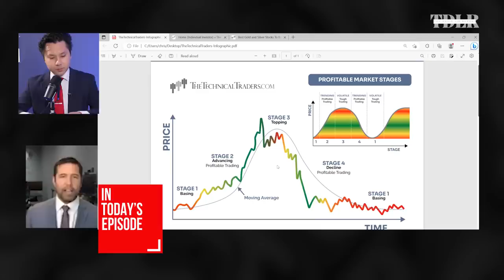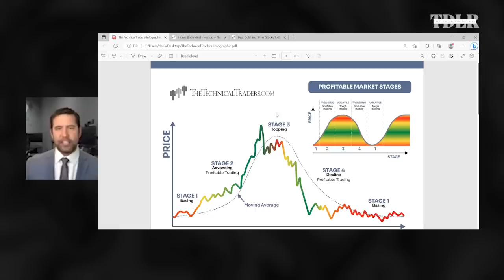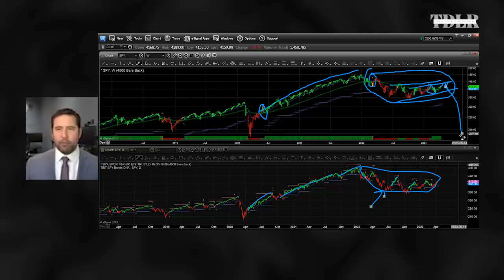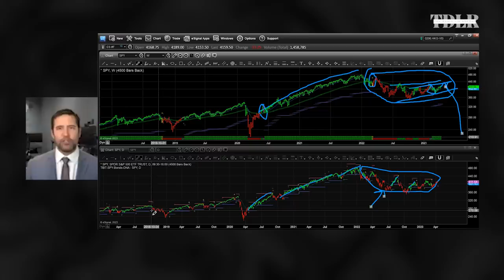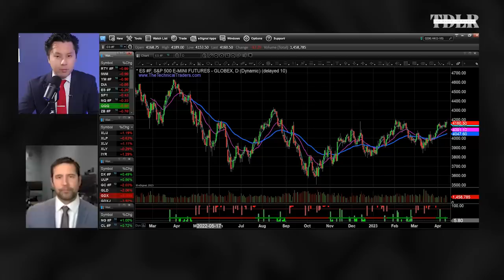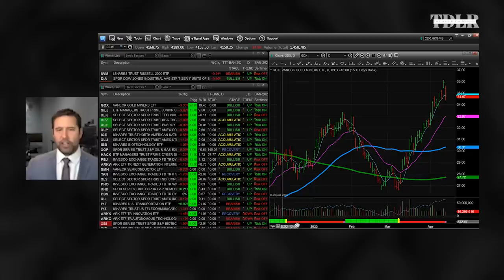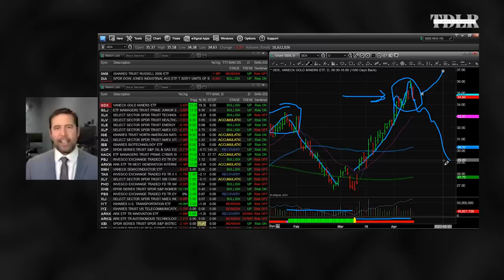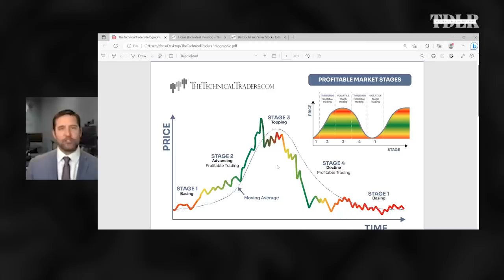‘Big Rally’ Then ‘Devastating' Crash This Year Warns Trader | Chris Vermeulen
Chris Vermeulen, Chief Market Strategist of TheTechnicalTraders.com gives his outlook for the stock markets.

0:00 - Intro
1:00 - Stock market momentum
4:40 - Stage 3 Topping Phase
8:25 - Short-term positioning
11:00 - Don’t pick tops or bottoms
13:20 - Trading strategies
16:13 - Market trends
25:19 - 40% correction?
28:48 - Chris’ new book